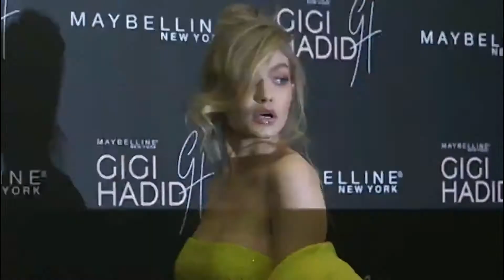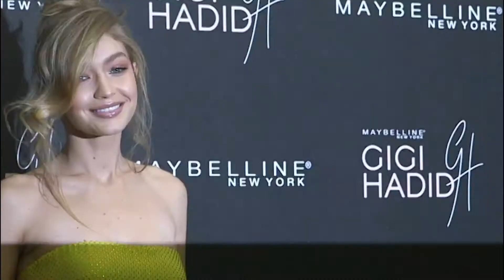Gigi and Bella Hadid: Ranked #1 Most Valuable Fashion Influencers!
The stats come from autumn/winter 2021 fashion month and, as predicted, modern-day supermodels generated the most hype for brands. Today we’re going through the recent news on how Gigi and Bella Hadid are ranked as the most valuable fashion influencers.